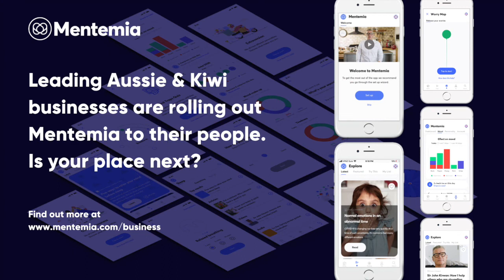Real Talk: Sir John Kirwan with Jose Thomas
Vic Masters had the privilege of hosting Sir John Kirwan and hearing his journey and how he manages to thrive while living with Depression.

There was lots of great info within the interview on how we can develop our own mental health and wellbeing plan.

Remember, there is no shame in asking for help or showing your vulnerable.

Let's keep the conversation going and make Mental Health and agenda item we can always discuss.

Thanks to Jose Thomas for hosting this RealTalk.